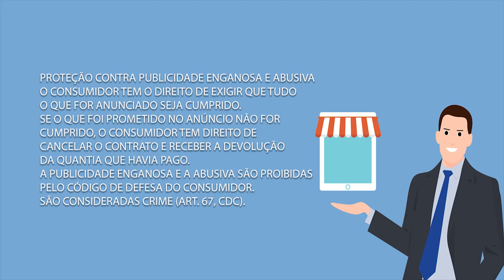ENQUETE: 15 DE MARÇO DIA MUNDIAL DO CONSUMIDOR 15.03.21